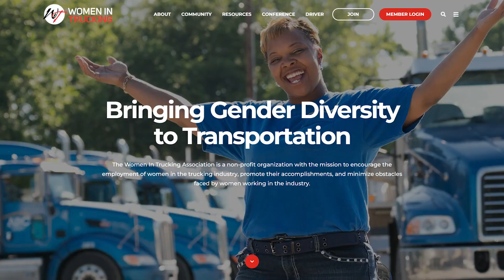This Week We Celebrate More Women Joining the Trucking Industry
According to their website, the Women In Trucking Association is dedicated to bringing gender diversity to trucking. They have an annual expo called the Accelerate! Conference and Expo. It was held on November 5th through 8th, 2023.

None other than our Podcast Director, Diana Cudmore, attended the show. We've got lots to talk about and we've also got some great clips from the show floor that we are going to share with you this week.